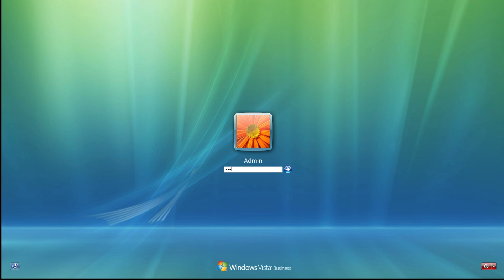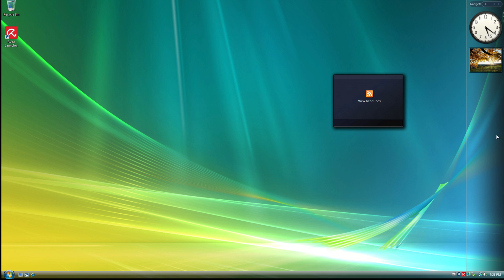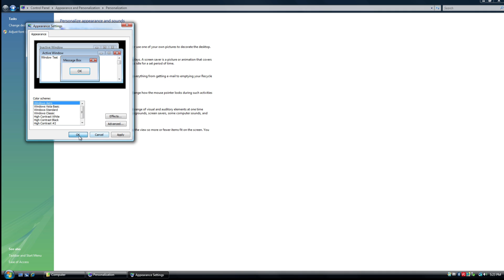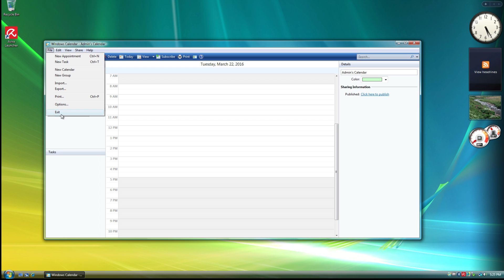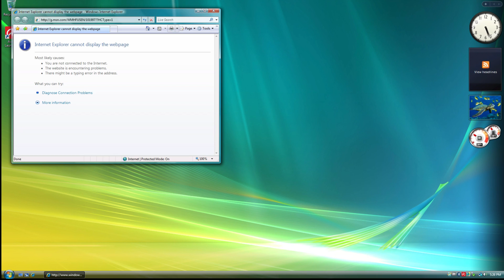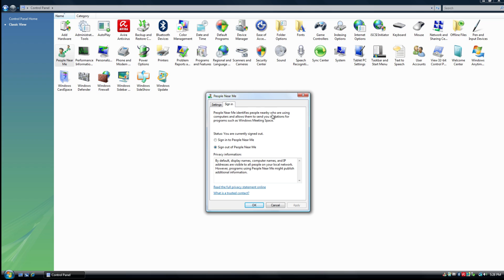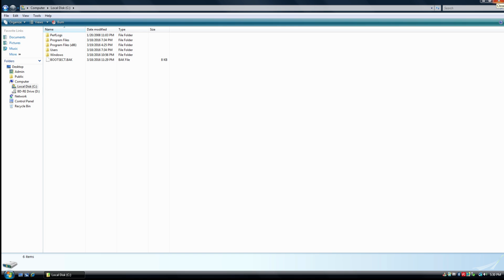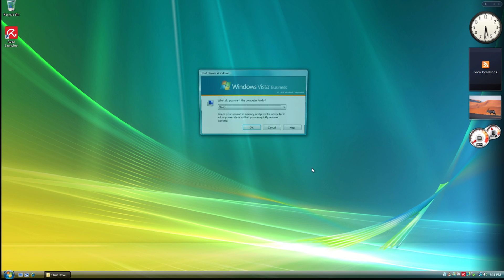Using Windows Vista in 2016: Is It Possible?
I try to see if Windows Vista, a fairly unpopular but still supported OS released from Microsoft in 2006/2007, still holds up today.